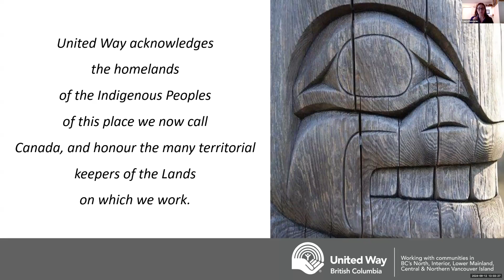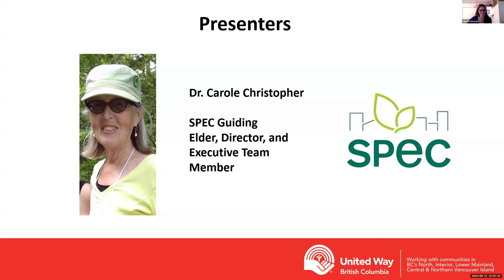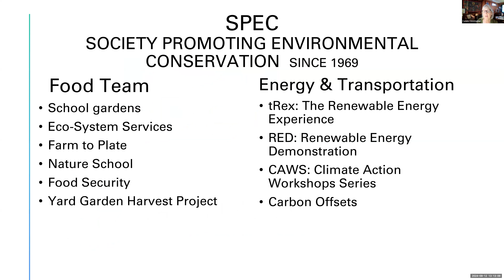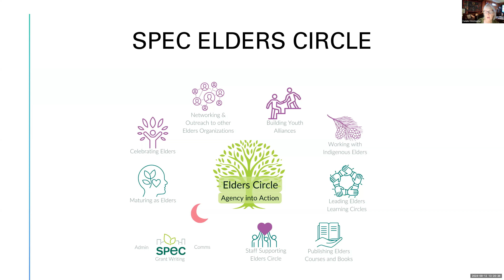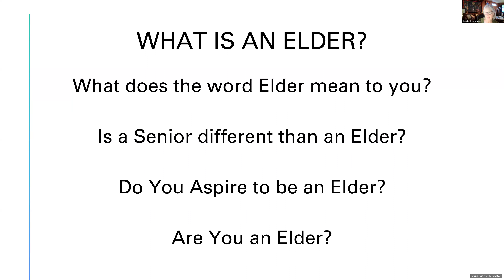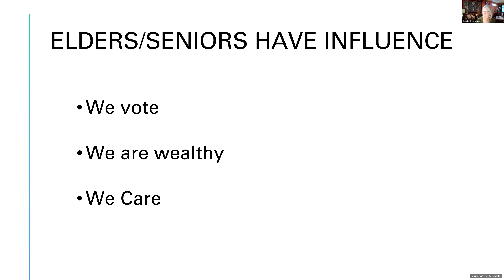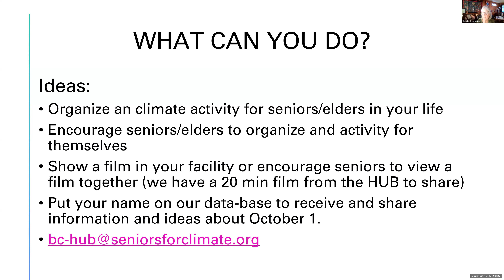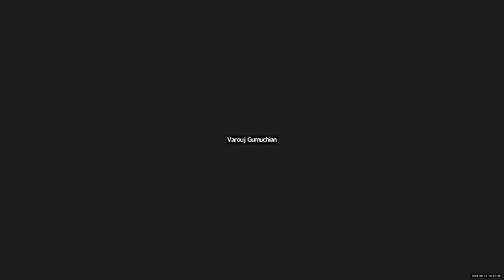[Webinar Recording] Elders Want Climate Action NOW!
Elders Want Climate Action NOW!  Speaker - Dr. Carole Christopher - Founder and leader of the SPEC Elders Circle
Carole will briefly introduce the SPEC Elders Circle and describe what it means to be an Elder and how we develop elder qualities. It’s crucial in this time of deep social polarization to have voices of experience, balance, and wisdom. We’ll look at the sources of influence that Elders can bring to the big issues of our day and the movement to build alliance with younger generations and support their role in the world of the future. We’ll look specifically and in some detail at the pan-Canadian effort to engage seniors/elders to speak up for effective climate action on Oct 1st (International Day of Older Persons and National Seniors Day in Canada) and offer suggestions and ideas for how to get involved (or encourage action) in your own communities.